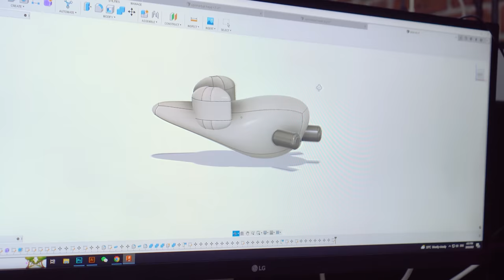TARA KUMPOW EP3 - (HARUAN SERIES)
Episode 3 tara kumpow gess! Gameshow ini akan ada total 20 episode sebelum kita buat satu megashow untuk wang tunai RM10,000.